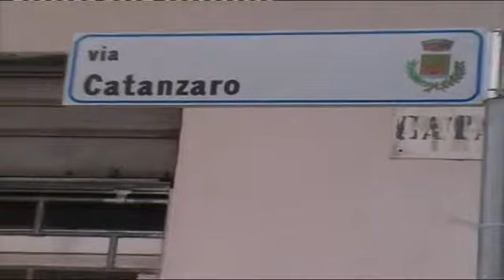Giovanni Marino e Carmen Lucisano a margine inaugurazione la “locanda delle tre chiavi”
Melito di Porto Salvo, 23 settembre 2014 – Inaugurata questa mattina, nei locali di via Catanzaro, 8 a Melito, alla presenza di numerose autorità civili e religiose, la “locanda delle tre chiavi” . Una mensa solidale capace di garantire, a pranzo, un pasto caldo gratuito alle persone indigenti.
La realizzazione di questa importante iniziativa di grande impegno sociale , promossa dalla Fondazione Marino per l’Autismo Onlus, nell’ambito delle proprie attività interpreta, non solo le difficoltà del momento, ma contribuisce alla integrazione e alla emancipazione dei ragazzi affetti da sindrome autistica che lavoreranno , secondo le diverse mansioni, nella mensa.
Nei locali di via Catanzaro, benedetti da Don Domenico De Biasi, parroco di san Giuseppe, sono intervenuti, tra gli altri, il vice pretto Giuseppina Raimondo, Pierpaolo Zavettieri,Don Benvenuto Malaara, e Carmela Lucisano , dirigente scolastico dell’Istituto Euclide di Bova Marina che ha assicurato il sostegno della scuola, che invierà con il compito di preparare il pranzo, una volta al mese, gli allievi dell’Istituto Alberghiero di Condofuri. Un esempio di solidarietà e di intergrazione e collaborazione interistituzionale che la Dott.ssa Lucisano ha personalmente e fortemente voluto a dimostrazione che la scuola può e deve fare di più per essere presente con i fatto nella vita sociale dei cittadini.
L’intervista a Giovanni Marino e al dirigente scolastico Carmen Lucisano